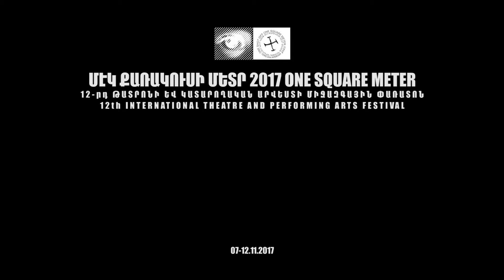ԿԱՆՉԵԼՈՎ ՎԱՅՔՀԱՐԻԻՆ CALLING VAIKHARI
ՄԷԿ ՔԱՌԱԿՈՒՍԻ ՄԵՏՐ XII ONE SQUARE METER
ԹԱՏՐՈՆԻ ԵՎ ԿԱՏԱՐՈՂԱԿԱՆ ԱՐՎԵՍՏԻ ՄԻՋԱԶԳԱՅԻՆ ՓԱՌԱՏՈՆ INTERNATIONAL THEATRE AND PERFORMING ARTS FESTIVAL 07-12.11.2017

ԼԱՎԱԳՈՒՅՆ ՄԷԿ ՔԱՌԱԿՈՒՍԻ ՄԵՏՐ
ՆՓԱԿԹԱՏՐՈՆ ՄՐՑԱՆԱԿ
BEST ONE SQUARE METER
AWARDED BY NPAKTHEATRE

ԿԱՆՉԵԼՈՎ ՎԱՅՔՀԱՐԻԻՆ / ԹՈՒՐՔԻԱ
CALLING VAIKHARI / TURKEY

Փերֆորմանս՝ Ասլի Բոստանչի
Performance by Asli Bostanci

«Կանչելով Վայքhարիին» երգող մարմին է։ Մարմին, որը ձևափոխվում է ձայների,որոնք այն ունկնդրում է։ Մի ամնարմին հիշողություն, որին թրթռումները դառնում են անվերջ ունկնդիրներ, մարմինը լցնող ձայներ… տարածք լցնող մարմիններ, մարմինը լցնող տարածք…
“calling vaikhari” is a singing body. a body transforming into sounds which it listens to. A bodyless memory whom the vibrations become. . Indefinite listener, body filling sounds… space filling bodies, body filling space…